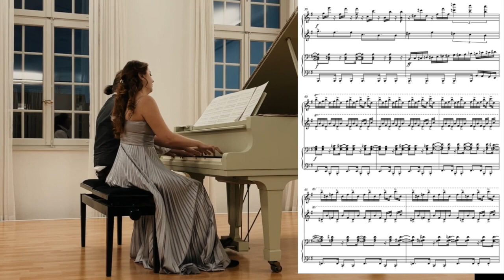Chopin in Brazil Piano Duet by Simon Peberdy, on Chopin's Prelude in E minor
Hold on to your hats! After the initial 13 bars of Chopin's original prelude in E minor, the essence of its harmony continues, but somehow seems so far removed from the original, in its new Latin American form!
Written in 2014, the year that the World Cup was hosted by Brazil, footballing Chopin fans or Chopining football fans can let their football boots dance to the rhythm.
Played by Natalia Jakob-Apars und Thomas Wagner at the Schlosstheater, Schwetzingen in 2023

First performed by Marcus Andrews and Mark Fielding at Dartington International Summer School, 7th August 2014. For a video of the premiere
There's are a few Youtube videos of performances of this, such as one at the Slovak Piano competition Banskoštiavnické kladivká, from 7.May 2019, performed by 15 yr old twin sisters Diana and Ramona Valková